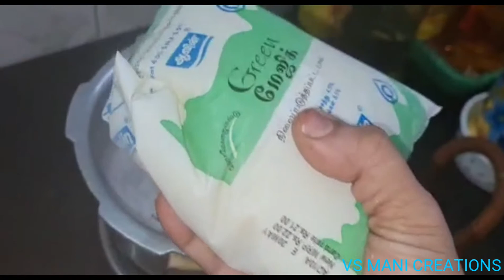JACK FRUIT SEEDS MILKSHAKE KERALA SPECIAL விசேஷமான பலாக்கொட்டை கேரளா மில்க்ஷேக்